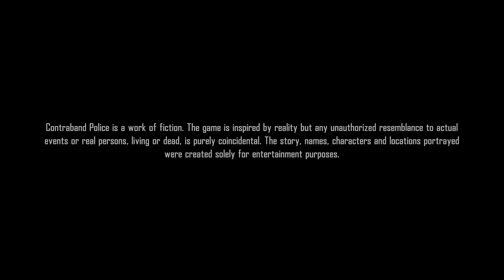Contraband Police | Gameplay Overview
Contraband Police is the new game we are looking at today with an Overview/Review of what it is and how its gameplay plays. First we will review the need to know basics of Contraband Police before jumping into deeper gameplay impressions. Take over the duties of a border guard inspector in a communist country of the 80's. Smuggling, corruption and forgery are the order of the day here. Be vigilant and earn the respect of your superiors.